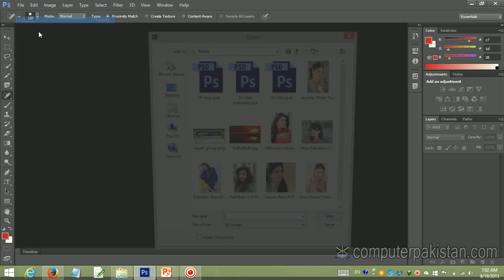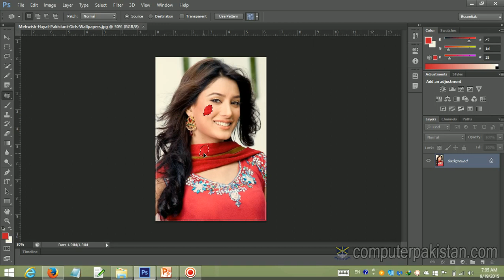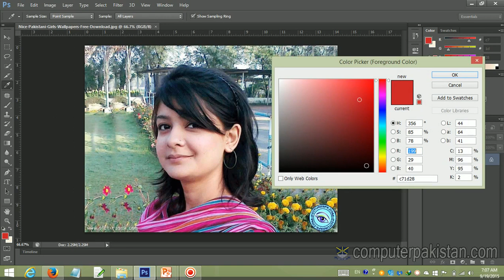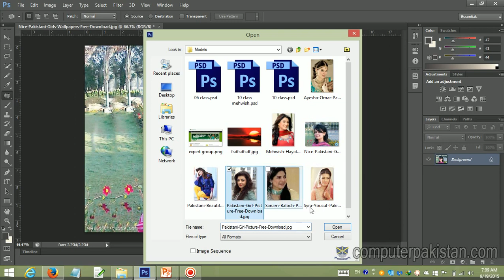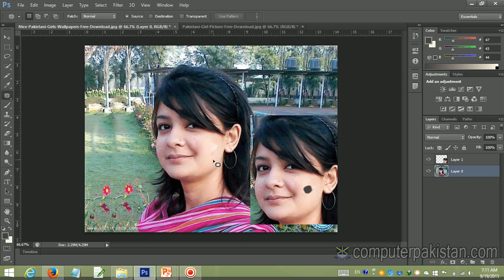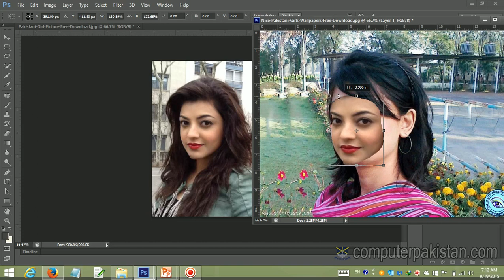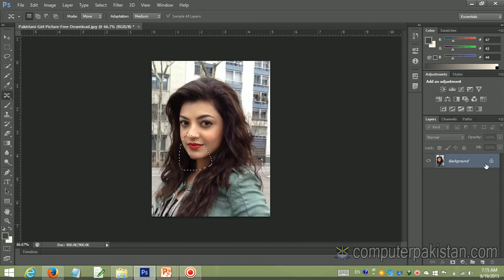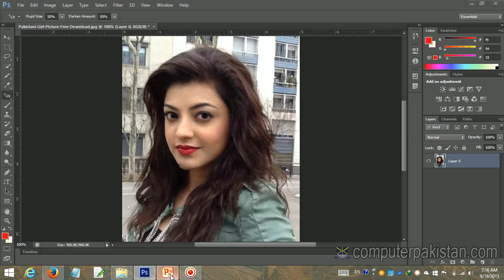11 Spot Healing Brush Tool Adobe Photoshop 2023 || SaQib Designer